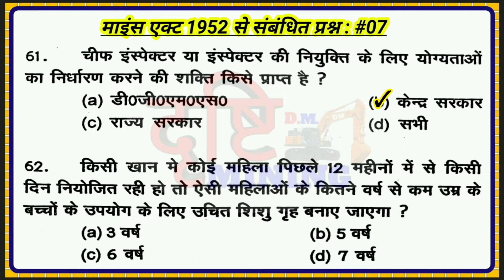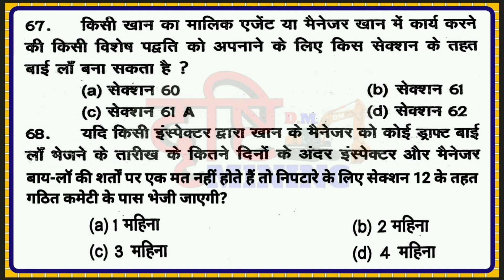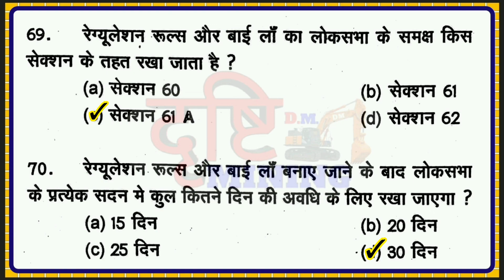माइंस एक्ट 1952 | Mines Act 1952 | Part : 07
आज की वीडियो में माइंस एक्ट 1952 | Mines Act 1952 | Part : 07 के बारे में बताया गया हैं।

Yours Queries👇

Drishti Mining
Mining Drishti
Dgms exam
Management trainee
mining news
mining updated
GT examination
mining surveyor
mining mcq questions
mining classes
mining diploma
mining degree
Cil recruitment
mining samanya gyan
mining gyan
mining darpan
mining geology
mining inspector
mining india
mining world
mining lecture
mining live class
mining salution
mining job
mining videos
mining mcq
Top mining channel in hindi
mining quiz
drishti mining
mining awareness
mining vigyan
mining hindi
mining engineering
mining gate
drishti mining
gk for all mining competitive exams
dgms exam
gk for mining exam
दृष्टि माइनिंग
माइनिंग ज्ञान
माइनिंग दृष्टि

Search 👉 Drishti Mining || Mining Drishti